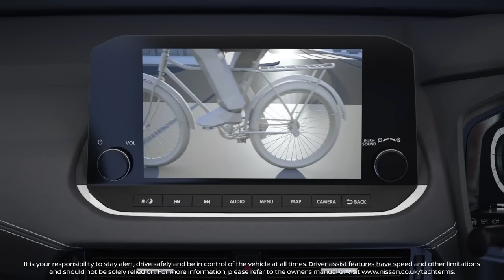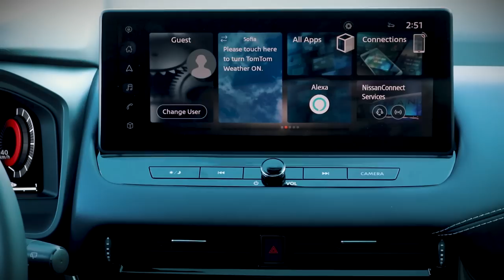Nissan Qashqai e-POWER - захранван от бензин, задвижван от електричество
Уникалната технология на Nissan e-POWER съчетава традиционният бензинов двигател, който зарежда батерията и електрически мотор, който задвижва автомобила. Така шофьора зад волана усеща динамиката на електрическия двигател, но зарежда на традиционните бензиноколонки.